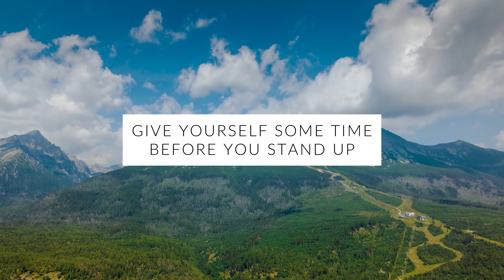WIM HOF Guided Breathing | 30 to 50 Breaths 5 Rounds Increasing Pace | Up to 3:30min | No Voice